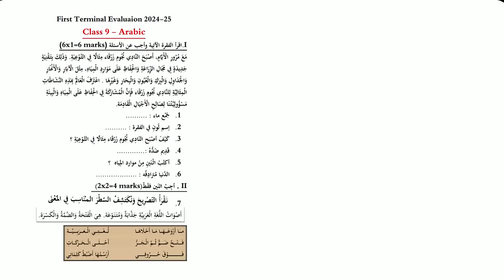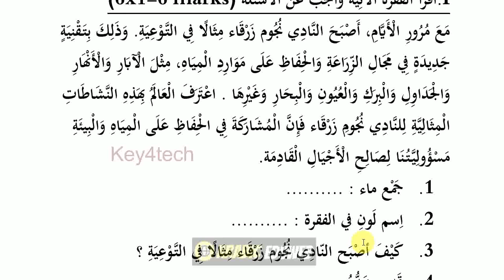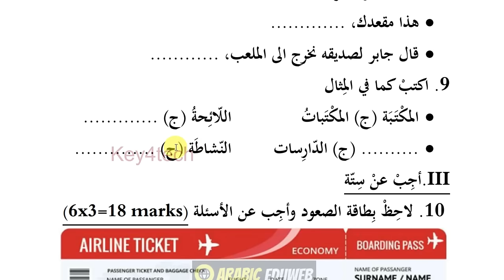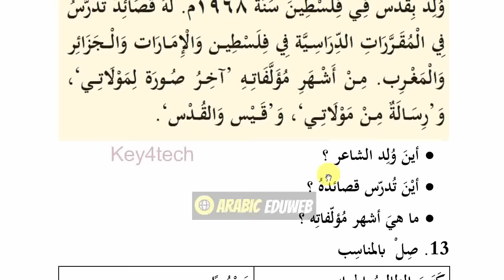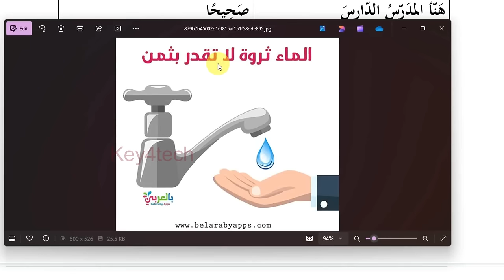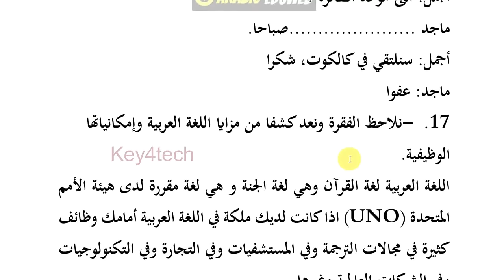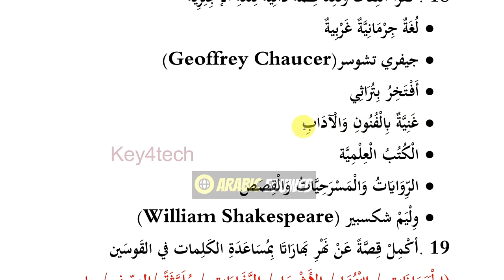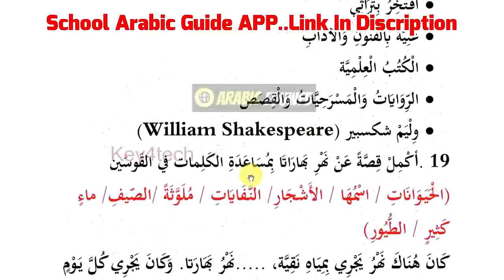Class 9 Arabic | First Terminal Onam Exam Question Paper with Answers 2024 | ക്ലാസ് 9 അറബിക്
Class 9 Arabic onam exam important questions and answers
9-ാം ക്ലാസ് അറബിക്
9th std arabic first mid term question paper